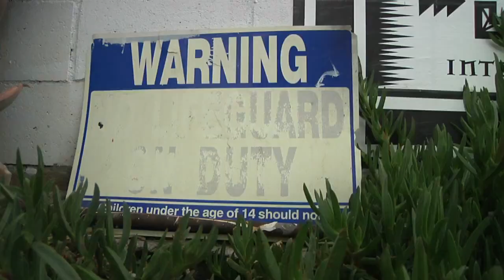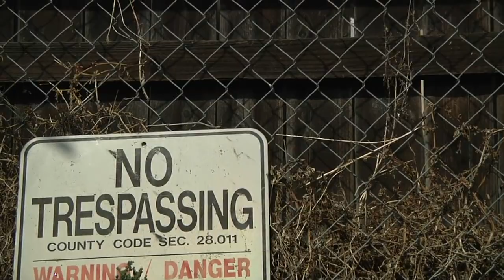"Gimme the Needle" - Powerflex 5 - Official Music Video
Powerflex 5
"Gimme the Needle" - Official Music Video
Featuring Salba on guitar, Corey Miller on the drums, Bobby "Bass" Abarca, & Tracy Robar on guitar.  Kurt Ross on vocals for this track!
Produced by Powerflex 5 in Association with Daniel M. Sandoval
Directed by Daniel M. Sandoval